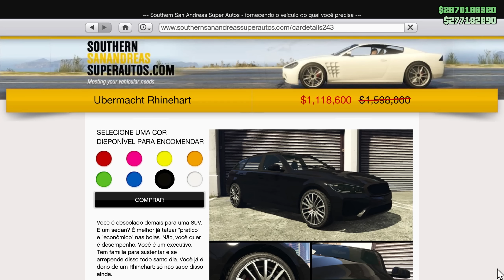GTA Online Atualização Semanal 08/12/2022